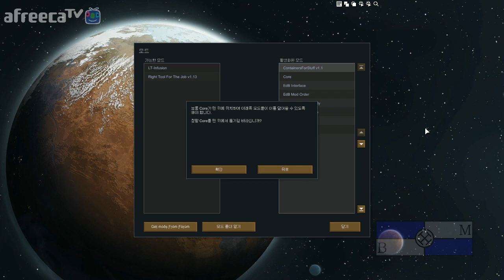[비엠]림월드(행성 생존게임)행성 요새를 건설하라!!! 34화